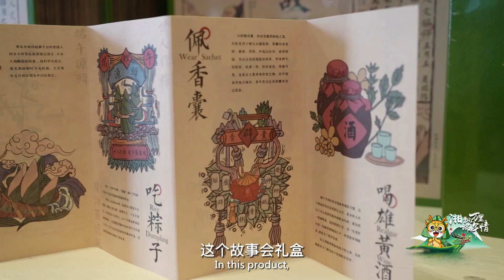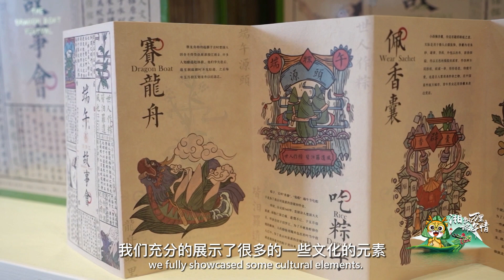【湘飘万里端午情】来自端午源头！汨罗这份好礼请查收